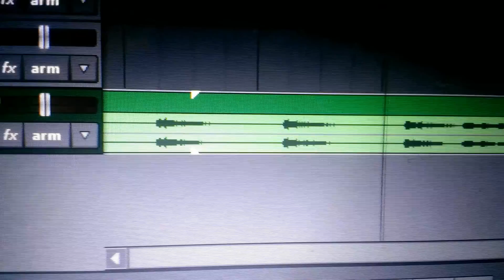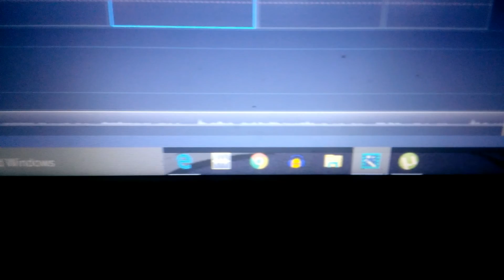FM Haivala - Central Streetlight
I was feeling a little like the odd-one out the other night, not going to get into the details, but anyway; I started walking around the apartments late the other night, just thinking, and I decided to start filming it. It made me feel happy to pretend like I could actually make a REAL video, windows phone quality aside. In the middle of recording, I started hearing a tune in my head, a score so vivid I swear it could have been playing. So I let it continue, and each step closer to the apartment I got, the louder the music in my imagination grew, until I finally decided to record the music as well. After a few hours of editing, I've managed to combine the two into a decent video, I believe.